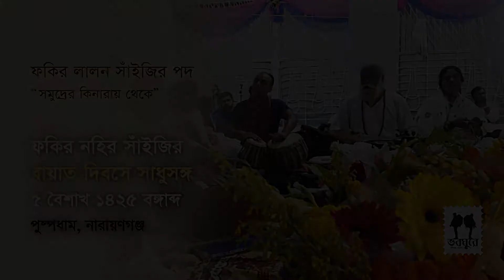Somudrer Kinare Bose | Fakir Nahir Sha | Fakir Nahir Sha Bayat Dibose Sadhu Sanga 1425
Somudrer Kinare Bose
 Fakir Nahir Sha
Fakir Nahir Sha Bayat Dibose Sadhu Sanga 1425
Pushpodham | Narayangonj
Lalon Songs

Fakir Lalon Shah:
Lalon, (Bengali: লালন) also known as Lalon Sain, Lalon Shah, Lalon Fakir or Mahatma Lalon (c. 1772 – 17 October 1890; Bengali: 1 Kartik, 1179), was a prominent Bengali philosopher, Baul saint, mystic, songwriter, social reformer and thinker. Considered an icon of Bengali culture, Lalon inspired and influenced many poets, social and religious thinkers including Rabindranath Tagore, Kazi Nazrul Islam, and Allen Ginsberg albeit he "rejected all distinctions of caste and creed". Widely celebrated as an epitome of religious tolerance, he was also accused of heresy during his lifetime and after his death. In his songs, Lalon envisioned a society where all religions and beliefs would stay in harmony. He founded the institute known as Lalon Akhrah in Cheuriya, about 2 kilometres (1.2 mi) from Kushtia railway station. His disciples dwell mostly in Bangladesh and West Bengal. Every year on the occasion of his death anniversary, thousands of his disciples and devotees assemble at Lalon Akhrah, and pay homage to the departed guru through celebration and discussion of his songs and philosophy for three days. In 2004, Lalon was placed at number 12 in the BBC's poll of the Greatest Bengali of All Time.